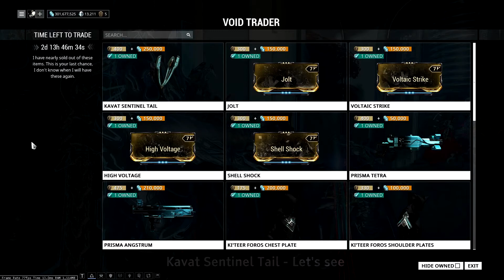[U22.8.1] Warframe - Baro Ki'teer Void Trader #80 | Pedestal Prime back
➞Twitter (sometimes i post stuff here)

IGN: FbiKei
Clan: SpaceDream
MR: 24

Song: